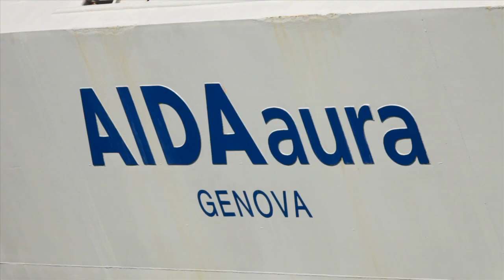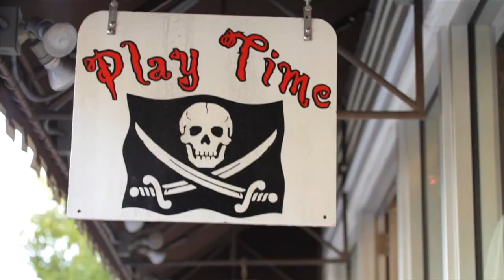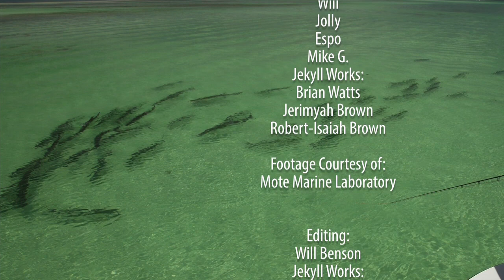Silver Lining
Key West charter fishing guide Will Benson fights to save the tarpon from the dangers of dredging to accommodate mega cruise ships .